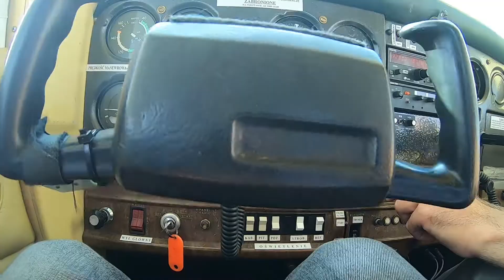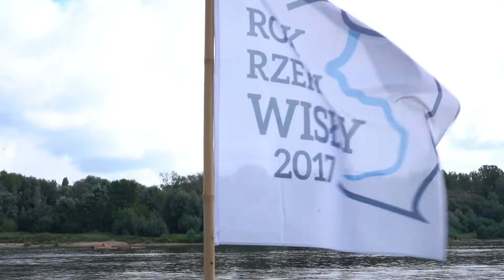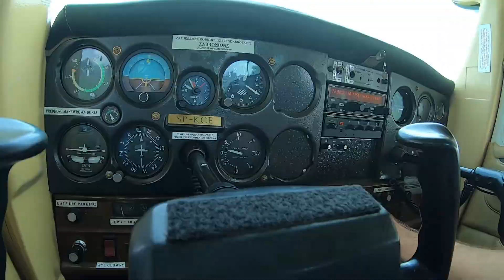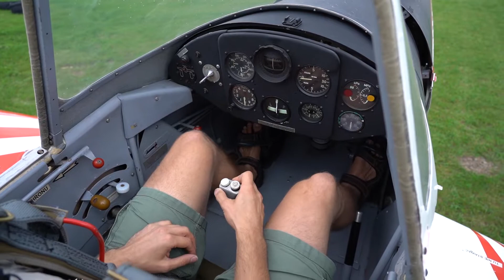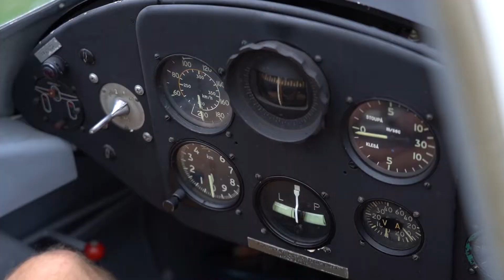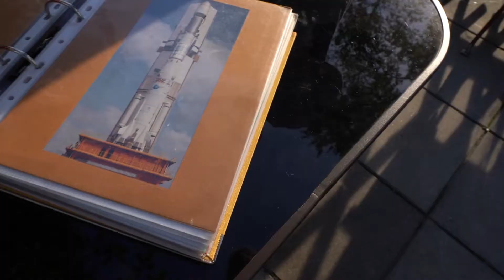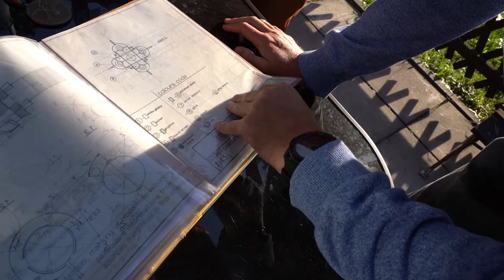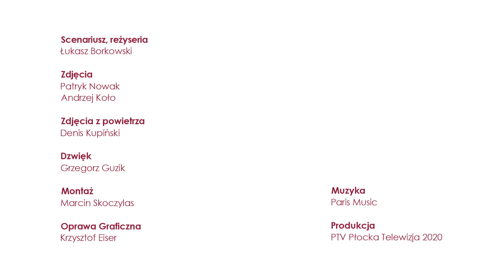Jeden Dzień Z... MAZOWSZE Z ZIEMI I POWIETRZA